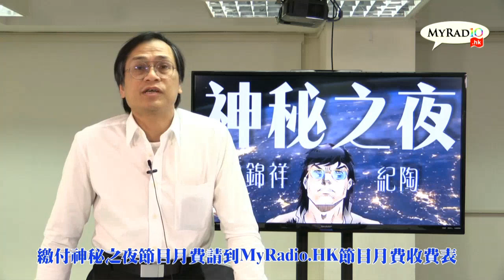仁心人生 170412 ep185 p1 of 2 活著(上)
仁心人生 170412 ep185
主持  蔡淑梅
嘉賓  李明冲醫生
主題  活著